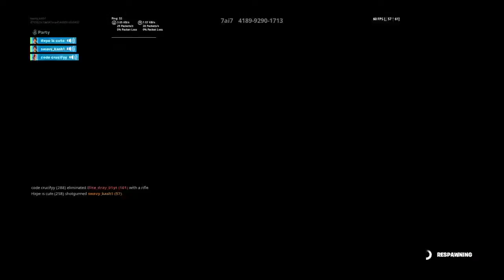Trying out for m1st